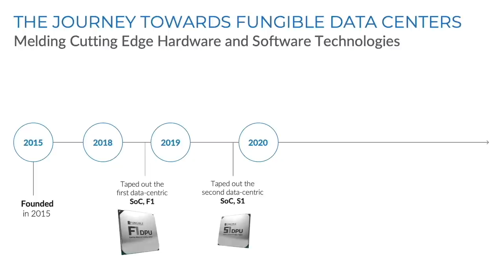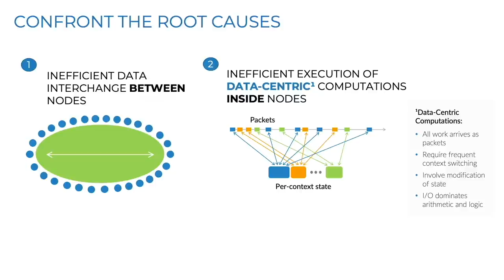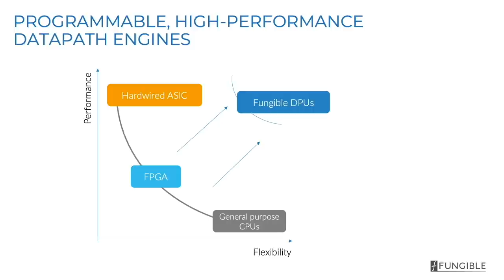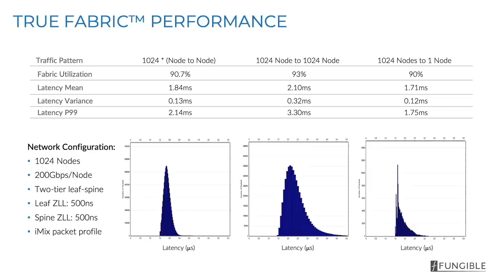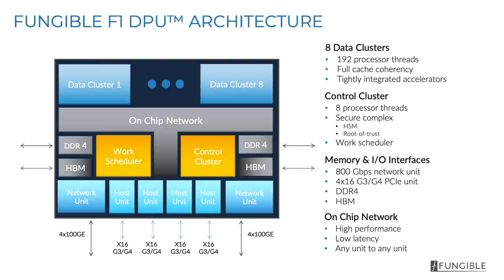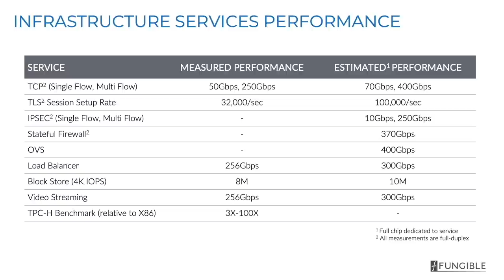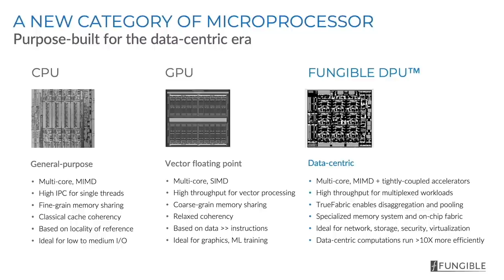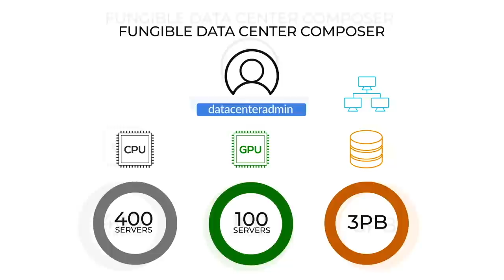Fungible CEO and Co-Founder, Pradeep Sindhu at GSA: Silicon Leadership Summit 2021